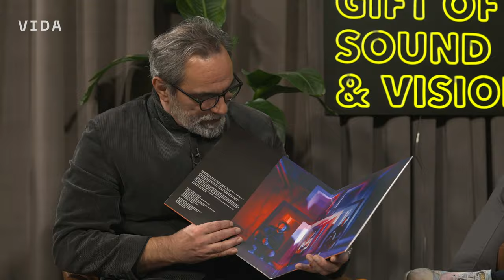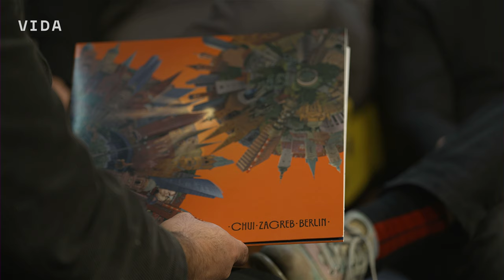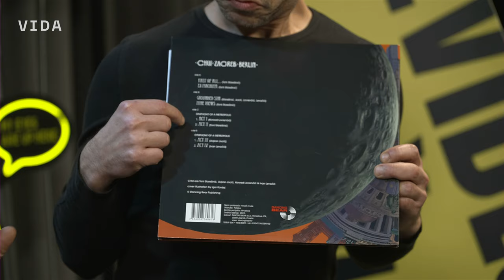Nevidljivi uživo - Chui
U desetogodišnjem postojanju koje je iznjedrilo šest studijskih albuma, jazz kvartet Chui etablirao se kao institucija domaće instrumentalne glazbe. Najnovije izdanje ‘Zagreb - Berlin’ dvostruki je album podijeljen na dvije cjeline: prvi je set instrumentalnih priča nastao za vrijeme pandemije, dok je drugi, Berlin, komponiran kao soundtrack za nijemi dokumentarni film Waltera Ruttmanna ‘Berlin – simfonija velegrada’. Premijerno su ga izveli na otvaranju Zagrebačkog Berlinale Specijala, a završio je u vrhu svih relevantnih prošlogodišnjih lista najboljih regionalnih albuma.

Chui su:
Toni Starešinić, klavijature
Vojkan Jocić, saksofon
Ivan Levačić, bubnjevi
Konrad Lovrenčić, bas

00:00 - Uvod
00:28 - Prva pjesma - Grounded Sun
06:28 - Upoznavanje i razgovor
16:01 - Druga pjesma - Ex Machina
25:29 - Nastavak razgovora
33:13 - Treća pjesma - Symphony of a Metropolis - Act II (Prženje)